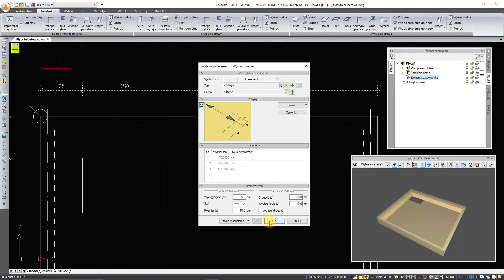POMOC | ArCADia-PŁYTA ŻELBETOWA - Wstawianie wymiaru dowolnego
Opcja wstawiająca wymiar.